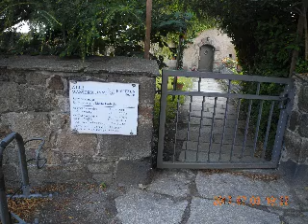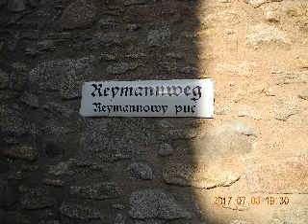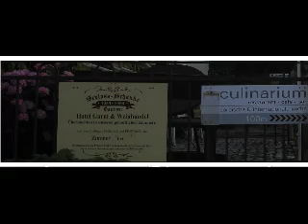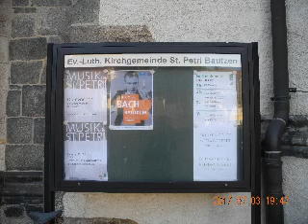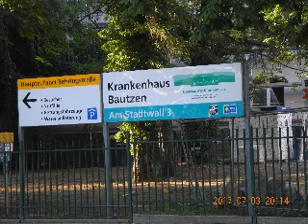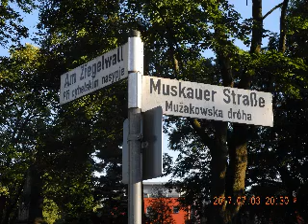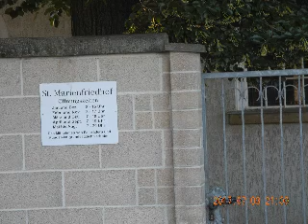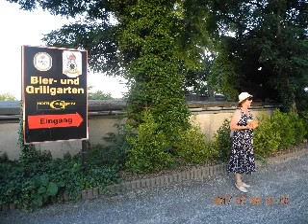2017 07 03 15 Германия Bautzen Continuation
03 июля 2017 года. Часть 15. Германия. Bautzen. Continuation.